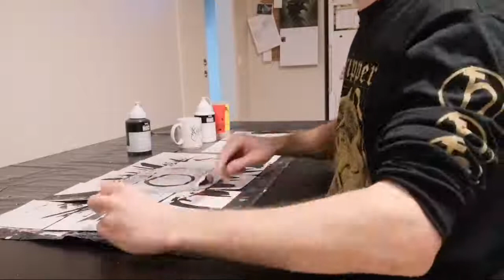Avertia Painting For The New Album Part 2